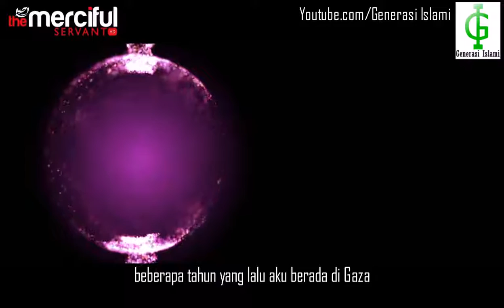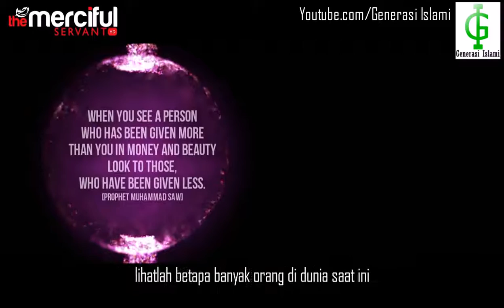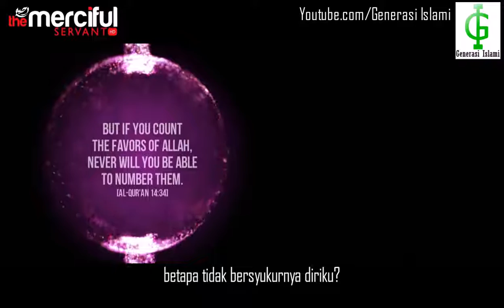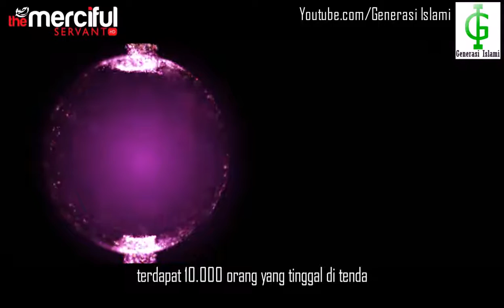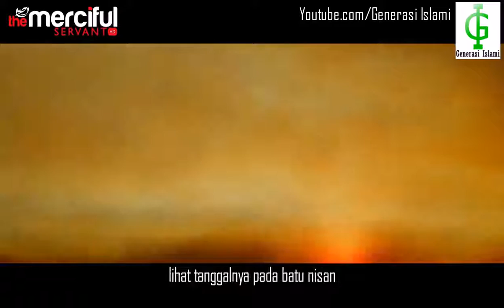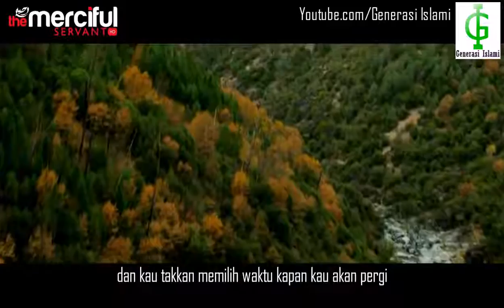Jika Kita Diuji Seperti Mereka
kadangkala kita merasa bahwa apa yang kita miliki ialah kecil, rendah, tak berharga dan tanpa sadar kita merasa bahwa hanya kital lah satu-satunya orang yang menderita di dunia. tapi jika kita merenungi kondisi kehidupan orang lain, banyak diantaranya yang memiliki ujian dunia yang lebih besar daripada kita, sehingga jika dibandingkan dengan mereka, kita seharusnya patut bersyukur dengan apa-apa yang telah Allah anugrahkan kepada kita.